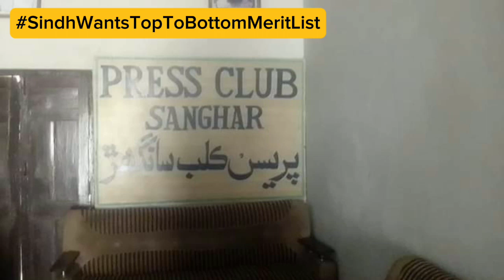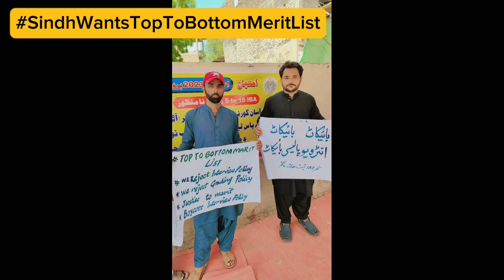Sindh Wants Top To Bottom Merit List | Protest in Sanghar